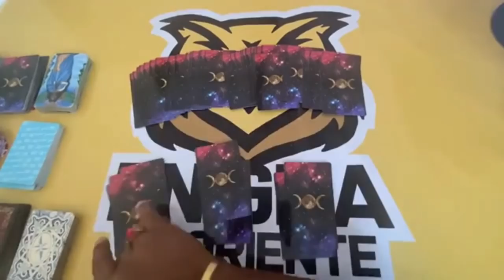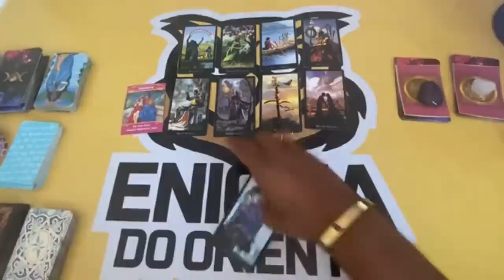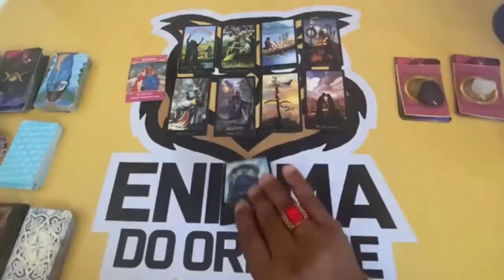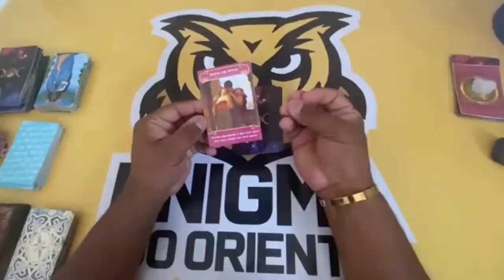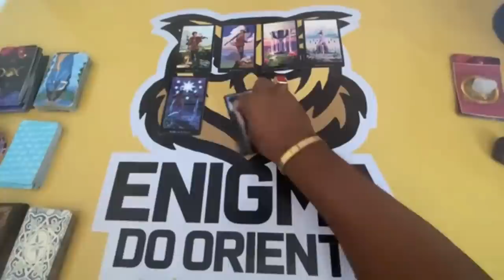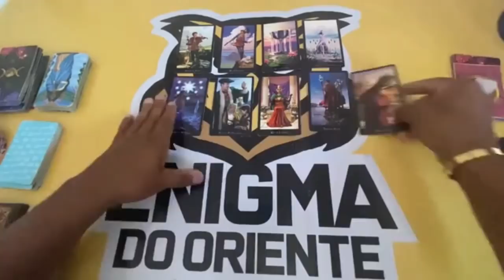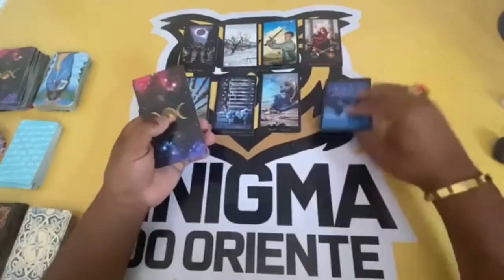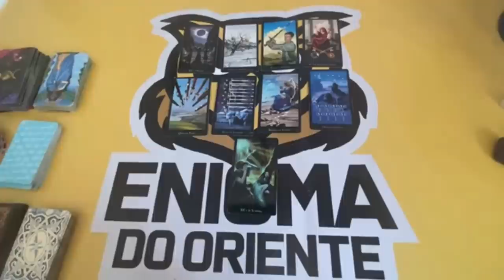ELE HOJE EM RELAÇÃO A VOCÊ! !!💘 [ Tarot Responde ] Tarô [Tarô ] Tarot